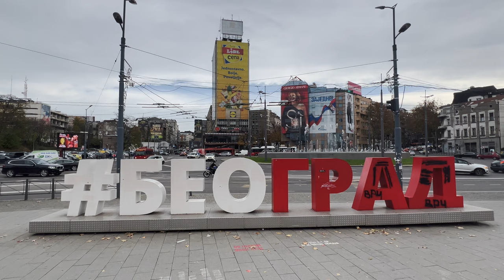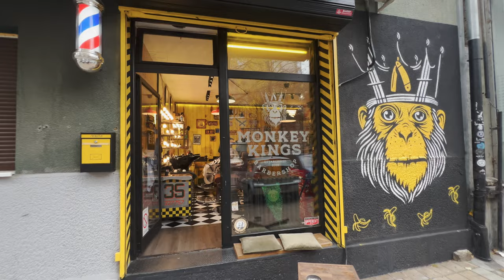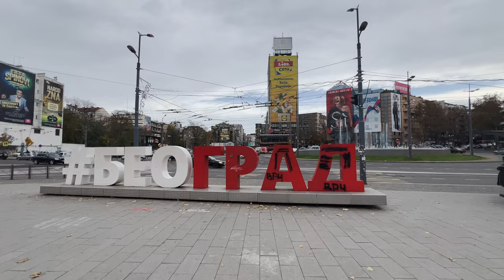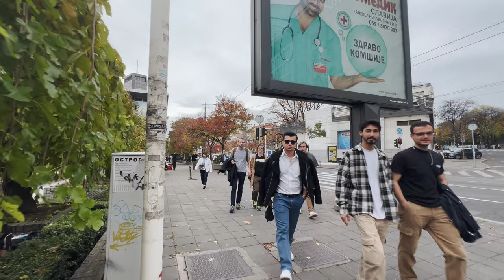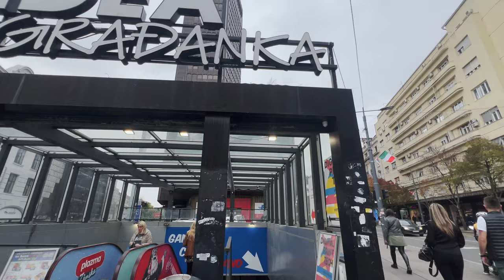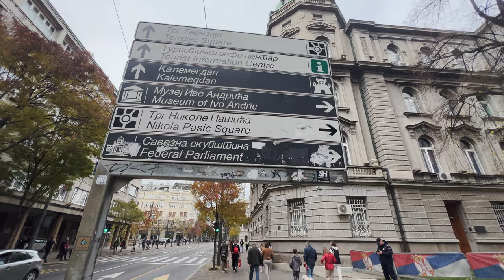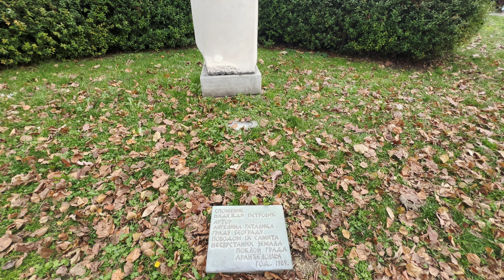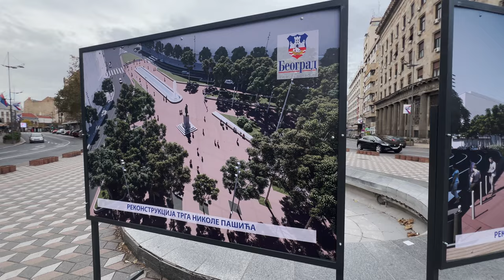Belgrade, Serbia 4K HDR Cloudy Day Walk, Saint Sava Temple to Terazije, Fall 2023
Walk with me in Belgrade, Serbia from Saint Sava Temple to Terazije as we enjoy a beautiful autumn peaceful day in 4K HDR during 2023.  @UtopianWalks

🌍: Belgrade, Serbia 🇷🇸
📅: 1:20pm, Saturday, December. 02, 2023
🌡️ : 18°C / 65F°

Thanks for tuning in and joining the adventure!

Chapters:
00:00 Intro & Map
3:02 Beginning of the Tour & INFO
4:12 Karađorđe Monument, Споменик Карађорђу
5:33 National Library of Serbia, Народна библиотека
6:51 The Temple of Saint Sava Plateau, Светосавски плато
07:55 The Temple of Saint Sava, Храм Светог Саве
10:17 The Small church of St. Sava, Мала Црква Светог Саве
10:50 CTV Station Hram, ТВ Храм
12:49 Saint Sava Park, Парк Светог Саве
15:15 Milutin Milanković Park, Парк Милутина Миланковића
16:04 Milutin Milanković Monument, Милутин Миланковић
16:41 Astronomical Observatory Belgrade, Метеоролошка опсерваторија Београд
17:41 Vasa Pelagić Park, Парк Васе Пелагића
18:41 Vasa Pelagić Monument, Васа Пелагић
20:40 Monkey Kings Barbershop
23:30 Slavia Music Fountain, Музичка фонтана Славија
26:01 Trpković Bakery, Пекара Трпковић
30:16 Dimitrije Tucović Monument, Споменик Димитрију Туцовићу
30:43 Slavija Square, Трг Славија
34:22 Manjež park, Парк Мањеж
37:39 Flower Square, Цветни трг
39:54 Yugoslav Drama Theatre, Југословенско драмско позориште
42:08 Student's Cultural Center "SKC", СКЦ Студентски културни центар
43:23 Belgrade Palace "Beograđanka", "Београђанка"
46:03 Kneza Miloša street, Улица кнеза Милоша
47:39 Kralja Milana street , Улица краља Милана
49:57 Ivo Andrić Monument, Споменик Иви Андрићу
50:49 Novi Dvor, Нови двор
50:59 Pionirski Park, Пионирски парк
51:18 Nadežda Petrović Monument, Споменик Надежди Петровић
53:27 Devojka sa krčagom Sculpture, Девојка са крчагом
54:09 The Observation Post of the Serbian Army High Command on Kajmakcalan, Врх Кајмакчалана са осматрачницом
55:02 Central Post Office of Serbia, Главна пошта
55:59 House of the National Assembly of the Republic of Serbia, Дом Народне Скупштине Републике Србије
59:03 The Old Palace, Стари двор
1:02:17 Historical Museum of Serbia, Историјски музеј Србије
1:03:07 Nikola Pašić Square Fountain, Фонтана на тргу Николе Пашића
1:03:46 Statue of Nikola Pašić, Споменик Николи Пашићу
1:05:05 Bezistan passage, Безистан
1:06:55 Terazije, Теразије
1:09:26 Cafe and pastry shop „Moskva“ , Кафе посластичарница  „Москва“
1:10:04 Terazije fountain, Теразијска чесма
1:10:55 Hotel Moskva, Хотел Москва
1:11:34 Hotel Balkan, Хотел Балкан
1:11:48 Olympic clock, Olimpijski sat
1:12:10 Terazije Terrace Park, Park Terazijska terasa
1:13:36 End Of The Tour And Outro

Written authorization from @UtopianWalks Channel is required for personal or private use of this video.